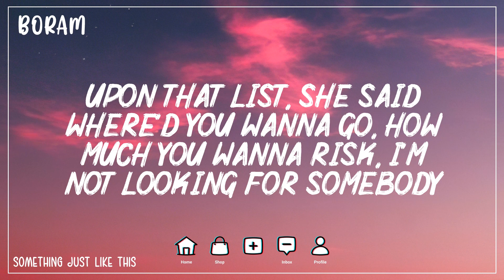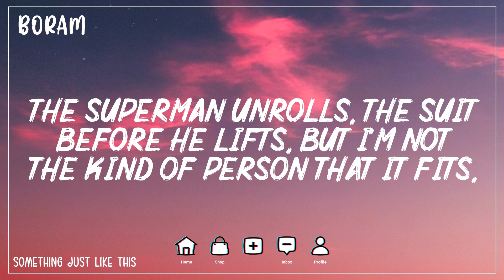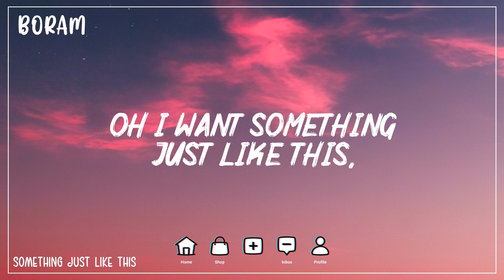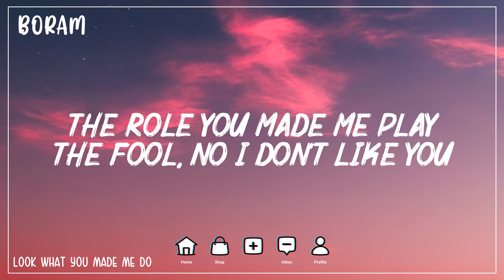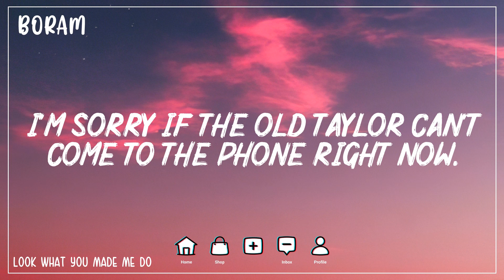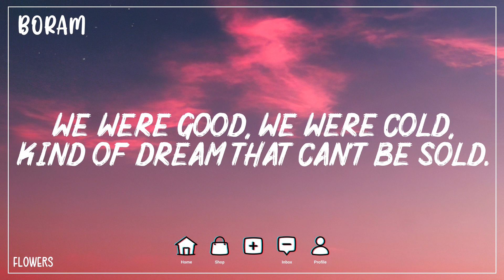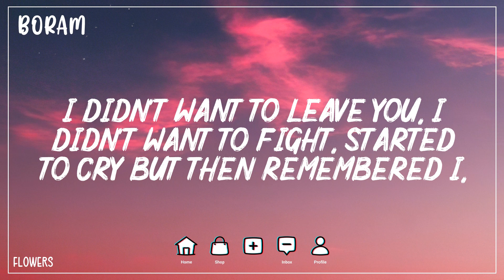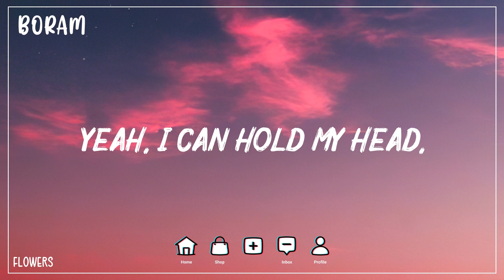Something Just Like This - The Chainsmokers (Lyrics) | Look What You Made Me Do, Flowers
Lyrics:
Spider-Man's control
I'm not looking for somebody with some superhuman gifts
Some superhero
Some fairy tale bliss
And Superman unrolls a suit before he lifts